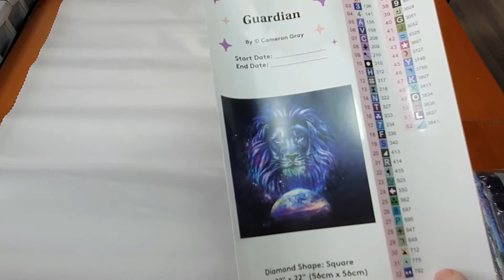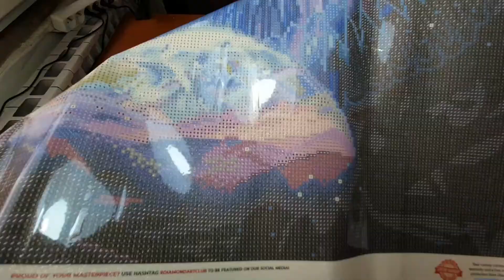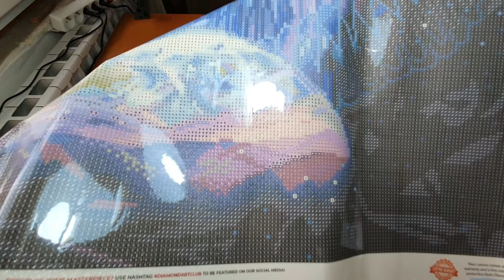Unboxing Diamond Art Club #78